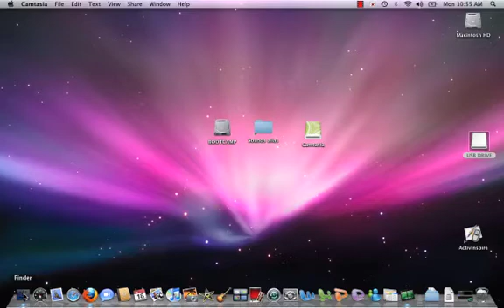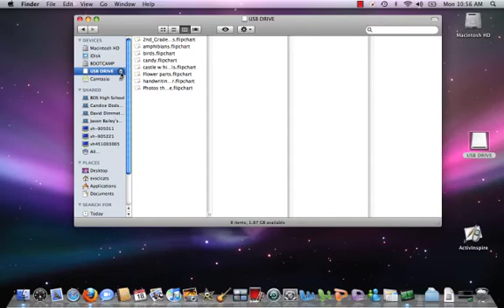MAC:Transfer ActivInspire Flipcharts to a USB Drive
Mac Users:   Tutorial how to transfer ActivInspire flipcharts to a USB drive